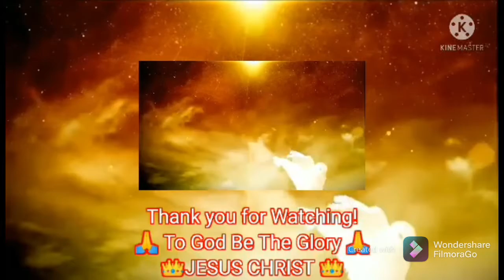Songs of Freedom + Love is Beautiful + One Desire +I Need An Encounter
ALL THE MUSIC CONTENTS IS NOT OWNED BY JCKC MUSIC MINISTRY